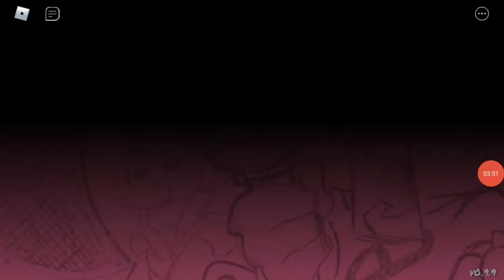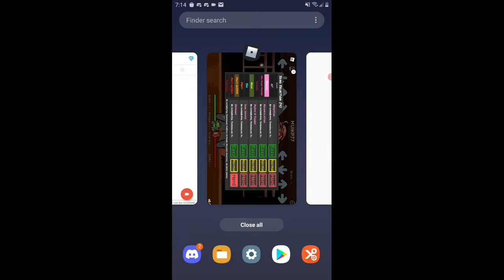playing more roblox(Monday morning misery update)